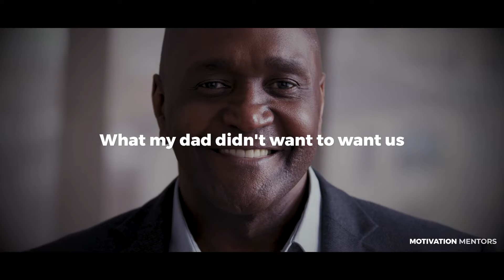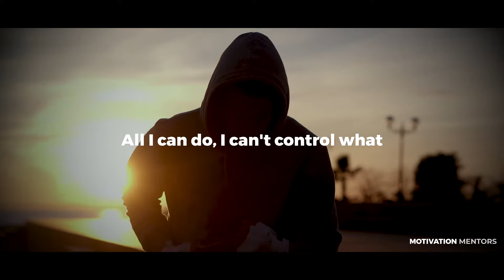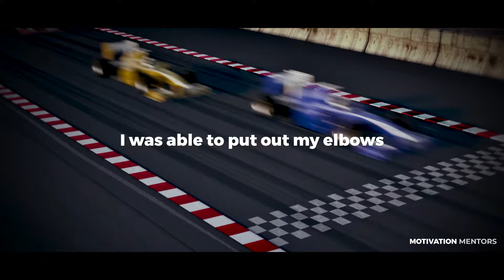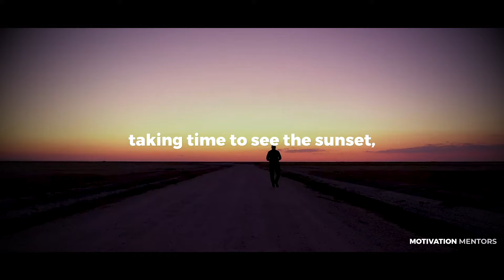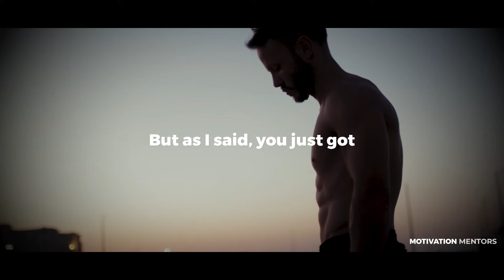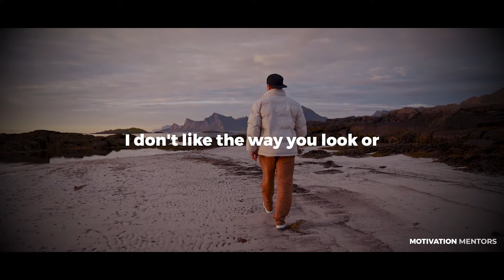Lewis Hamilton Leaves the Audience SPEECHLESS — One of the Best Motivational Speeches Ever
Sir Lewis Carl Davidson Hamilton is a British racing driver currently competing in Formula One for Mercedes. In Formula One, Hamilton has won a joint-record seven World Drivers' Championship titles (tied with Michael Schumacher), and holds the records for the most wins, pole positions, and podium finishes, among others.

We hope you enjoy this newest motivational video!